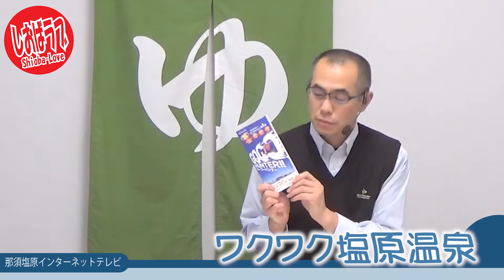こういちのしおばラブ（塩原＋ＬＯＶＥ）第２９６回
ワクワク塩原温泉
ハンターマウンテン塩原ＯＰＥＮ

塩原の雑学マニアッＱ
冬季通行止解除が遅い道路とは？

風の人ものがたり
野口雨情（詩人）

しおばら写真日記
カエデの落ち葉から雪が降った朝まで

よもやまトーク
歴史講話「下野国塩原郷のあらすじ」を聞いた